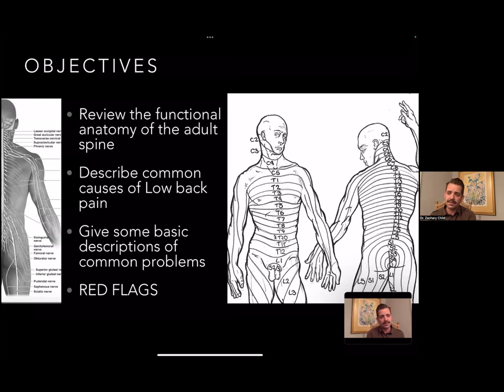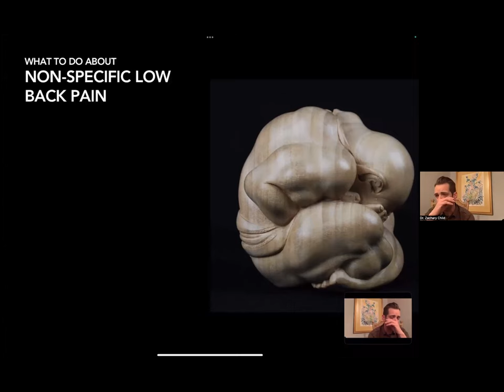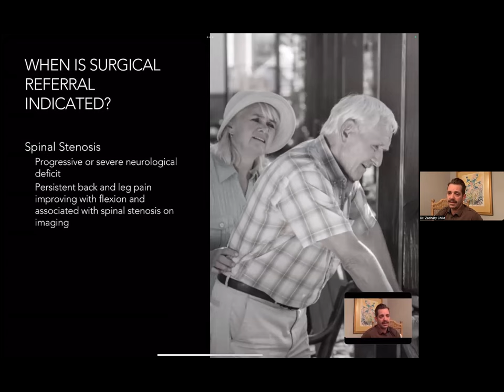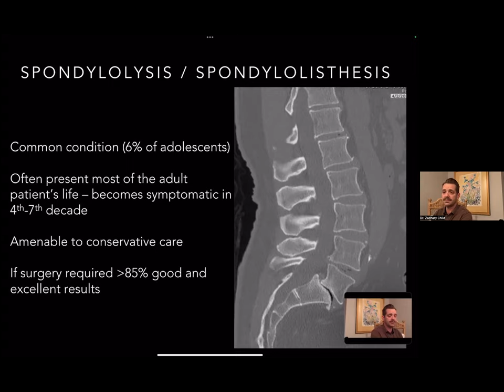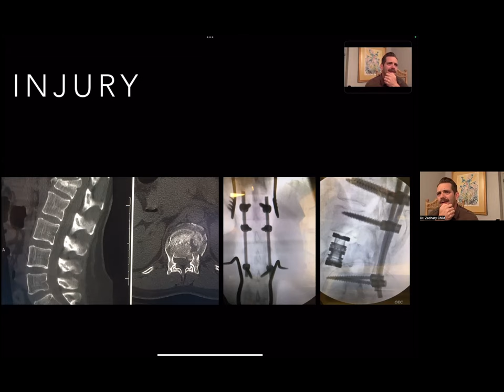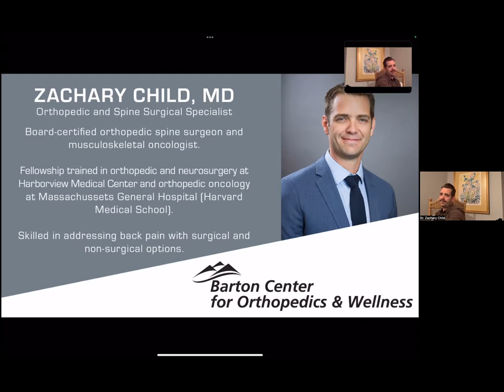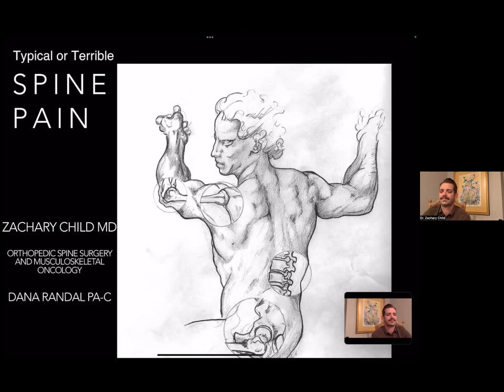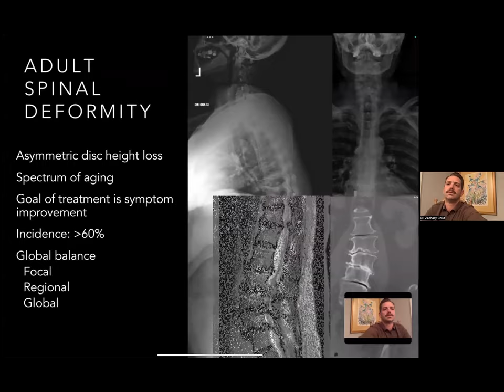Wellness Webinar: Back & Neck Pain: Typical or Terrible?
Experiencing back and neck pain? Join spine specialist, Dr. Zachary Child, to learn more about:
• Conservative treatment for neck and back pain
• When to see a spine specialist
• What to know before a spine surgery
• Non-surgical and alternative pain management solutions